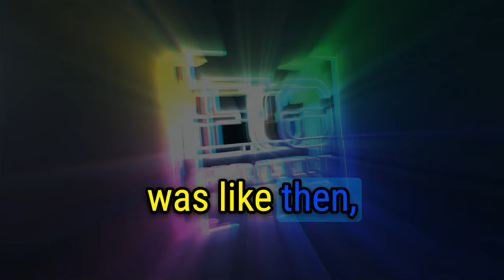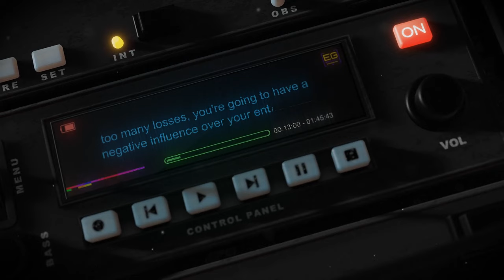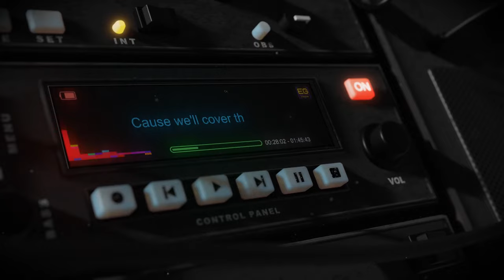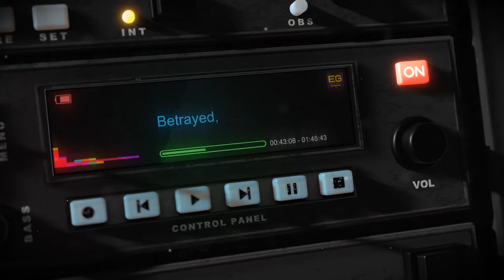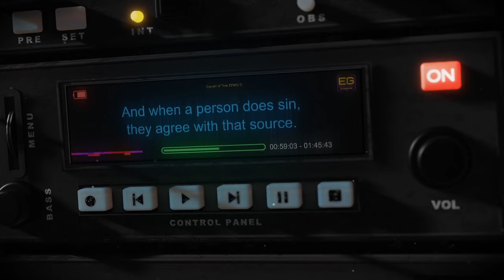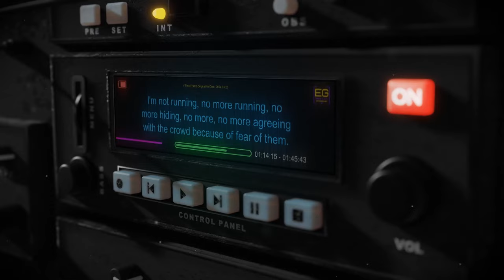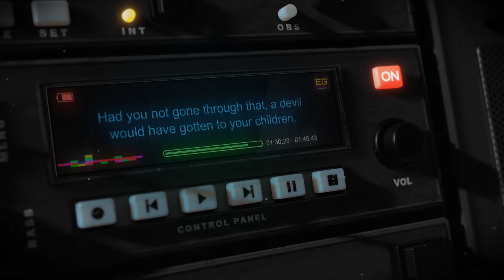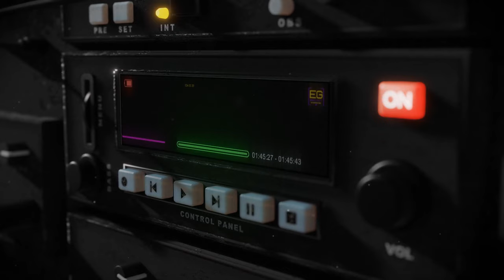Importance of God's Message Amidst Challenging Circumstances | EP#52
Importance of God's Message Amidst Challenging Circumstances

Join our Project and help us continue to bring you content

Description:
Welcome to End Generation Project with our rebroadcast podcast number 52 “ Importance of God's Message Amidst Challenging Circumstances” with Mike from Council of Time (COT), where we delve deep into matters of daily excellence and the profound changes occurring in our world, guided by the insightful perspective of Michael from Council of Time. In this enlightening discussion, Michael inspires us to stand firm in our faith and adhere to the established gospel, especially amidst challenging circumstances. He emphasizes the significance of aligning ourselves with the Word of the Lord, irrespective of the tumultuous events surrounding us.

Join us as Michael encourages introspection, advocating for the importance of analyzing our actions and implementing strategies to navigate through life's challenges. Self-love emerges as a central theme, reminding us of its pivotal role in our resilience. Through Michael's words, we're reminded not to succumb to comparisons but to embrace our unique journey.

Join us as we delve into these profound topics, guided by Michael's wisdom and insight. Together, let's disseminate God’s Word on a journey towards understanding and daily excellence for everyone! For everything Council of Time, please visit their ONLY Official website listed below!

Join us on a mission of enlightenment and empowerment! Be part of our vibrant community as we explore profound insights and navigate the complexities of our world alongside today's most gifted speakers in recovery and eschatology. Your support drives our mission to spread truth and faith. The two main ingredients for getting sober and living a meaningful life. By joining our locals community, you'll play a vital role in propelling our project into its next phase, including translating and dubbing our content into over 12 languages. With just a $5 monthly subscription or donation or any amount you choose, you'll keep us on the air and ensure our continued impact. Don't miss this chance to be part of something transformative, carry the message of recovery to those out there still suffering. Explore the benefits of becoming an Official End Generation Project Contributor or Coordinator. Plus, donate for a prayer request and receive 1 minute of video time with a slide for our thousands of viewers. and let's journey together toward greater understanding and enlightenment!🎙️

Chapters:
00:00:00 - Intro
00:02:40 Skip intro
00:09:36 Without the water...
00:23:20 Surely Im not the only one
00:43:33 Why do all millionaires have to drink in the first place?
00:59:04 The beast was taken
01:16:18 Who was double minded
01:33:21 The devil that got to you
01:45:17 For that oil in the world
01:48:44 Outro

🎙️🎙️Visuals by Videobolt - Customizable Templates for music videos, podcasts, business branding, social media and many many more! Save hours of editing and get your content looking professional.